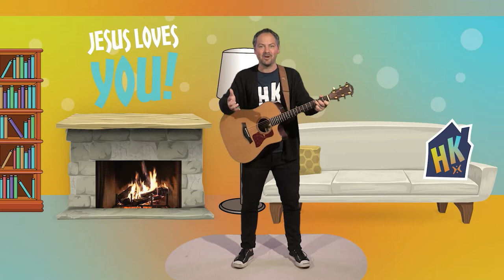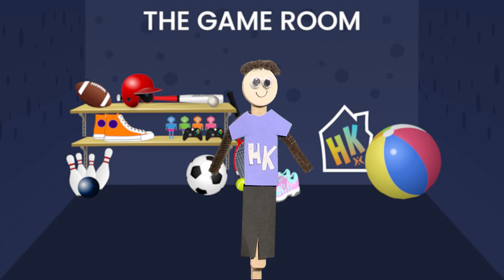Harvest at Home: Kids | Early Childhood | Oops, I made a mistake 9-26-21